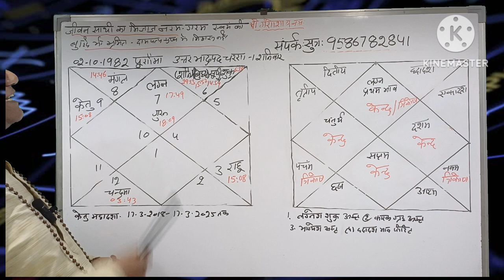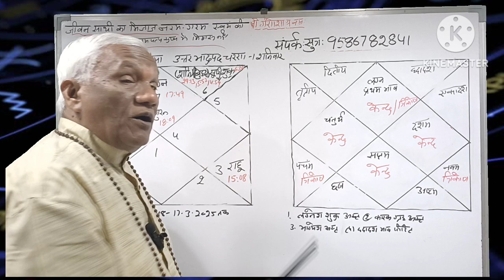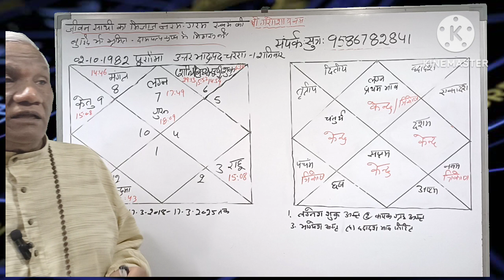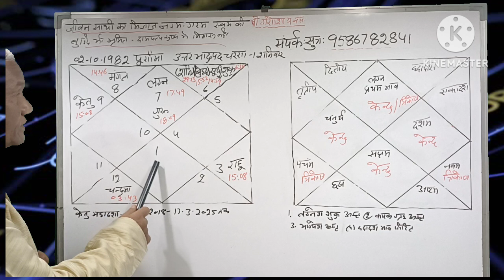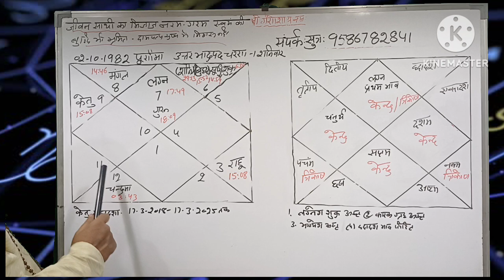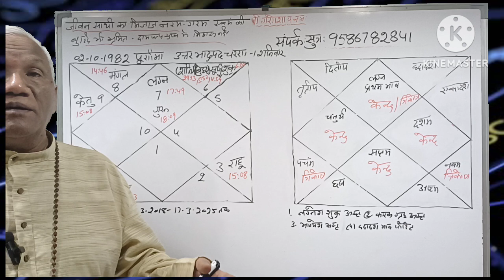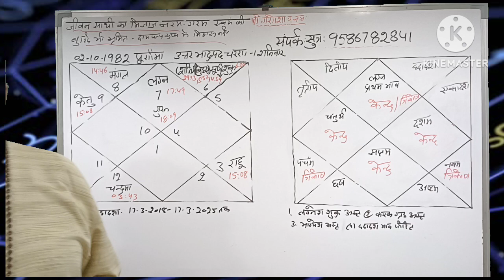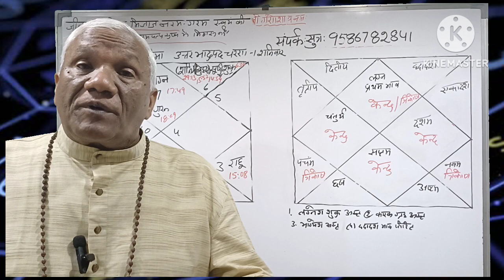जीवन साथी का स्वभाव नरम गरम, स्वम भी मतिभ्रम , दाम्पत्य जीवन मे मिठास नही episode 342